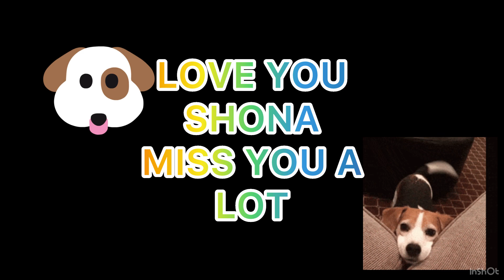A Short Movie To Sweeten Our Hearts With Memories Of My Canine Brother